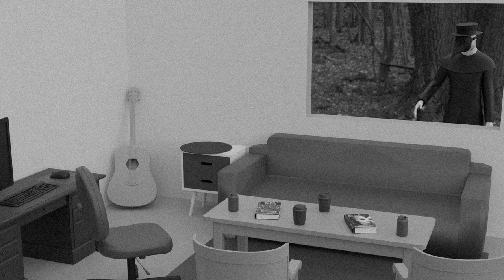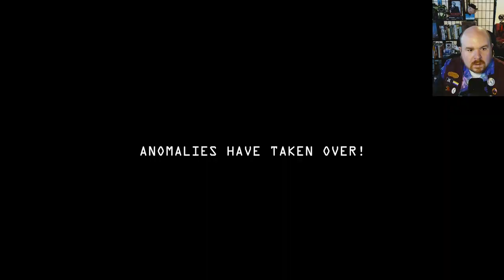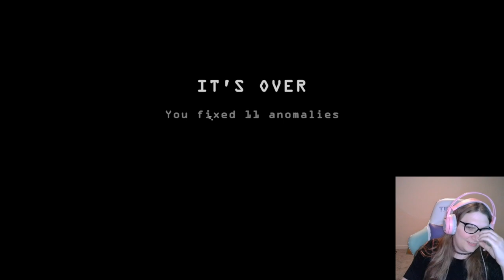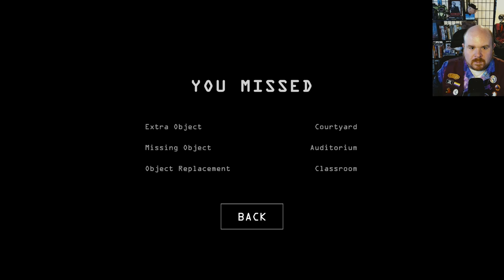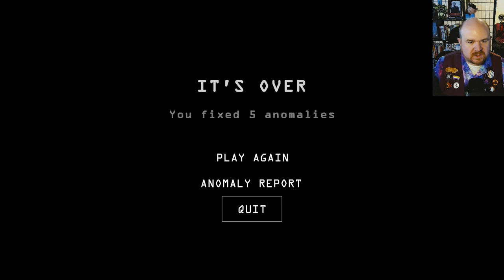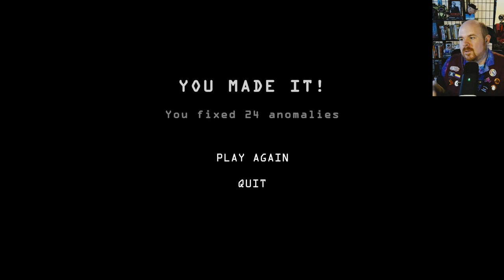AWM and GF Play Observation Duty 6 University